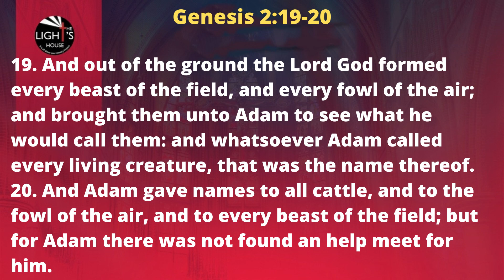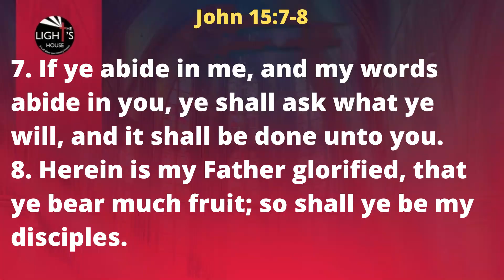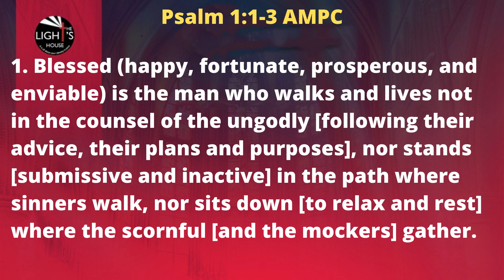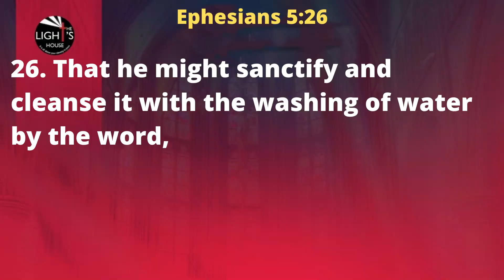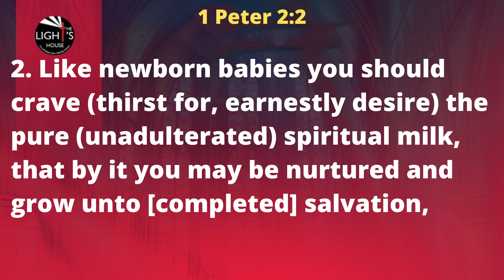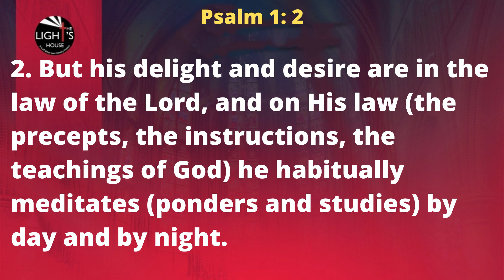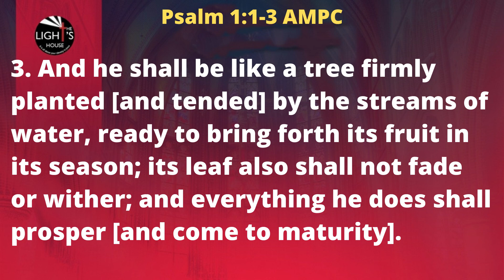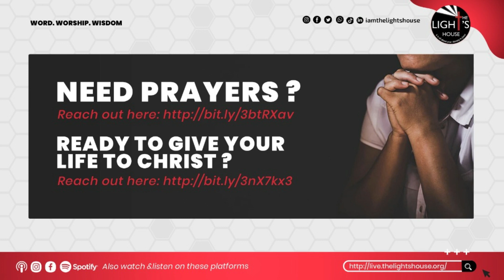10 KEYS TO A FRUITFUL LIFE | Sunday Service 19/11/2023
For more information and guide, Join the 7-day Gratitude Challenge

Passcode: 7363